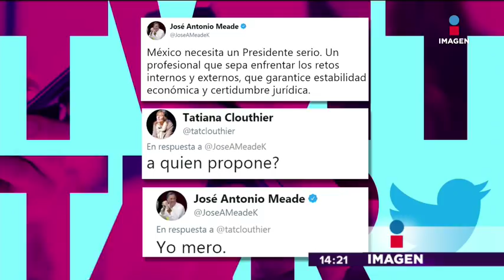"Yo mero para presidente": José Antonio Meade | Noticias con Yuriria Sierra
José Antonio Meade se proclama como el presidente para México, eso dijo en Twitter.